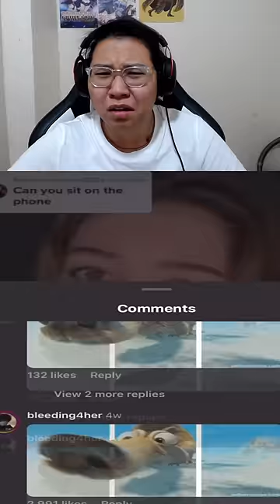MEMES I SENT MYSELF 🤣 #89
You Laugh You Lose Challenge - How Did You Do? MEMES I SENT MYSELF

Can You Make It Through The Entire Video Without Laughing?